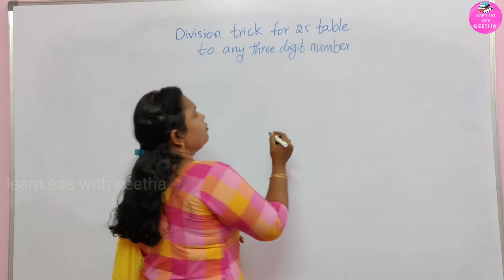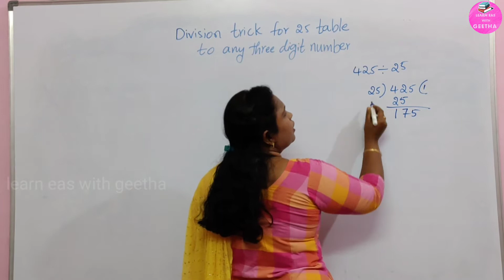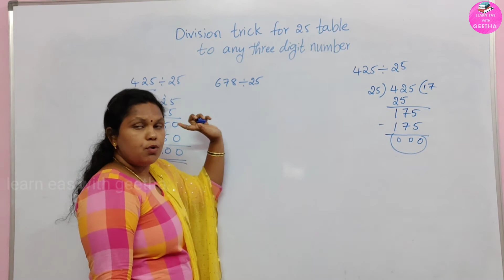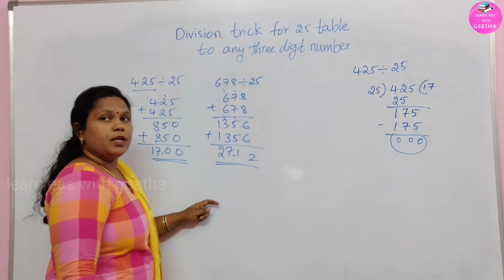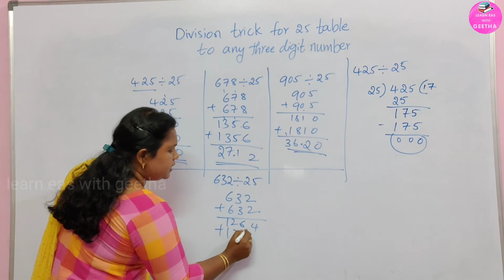Trick of dividing by 25 | learn eas with geetha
In this video we learn a simple trick of dividing any three digit number by 25 by doing addition and repeating the same addition. This is very simple and easy trick which helps you in your examination.